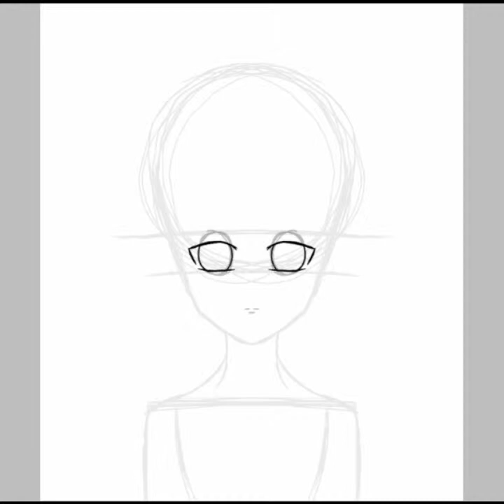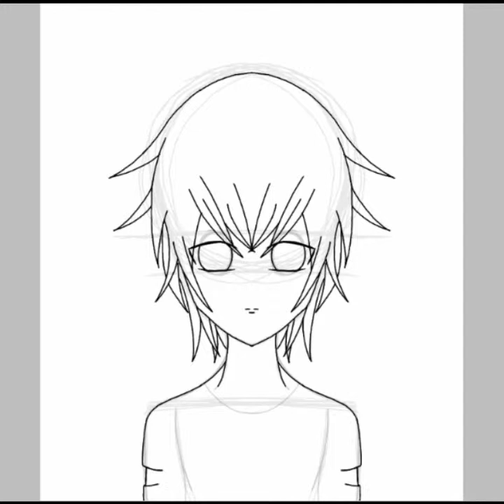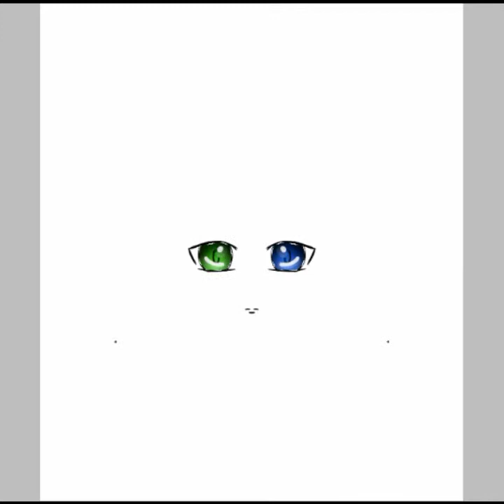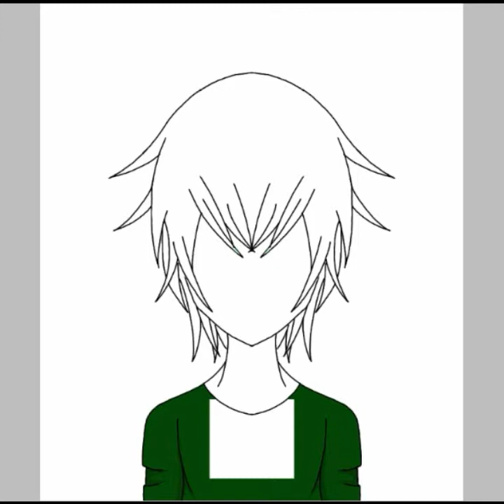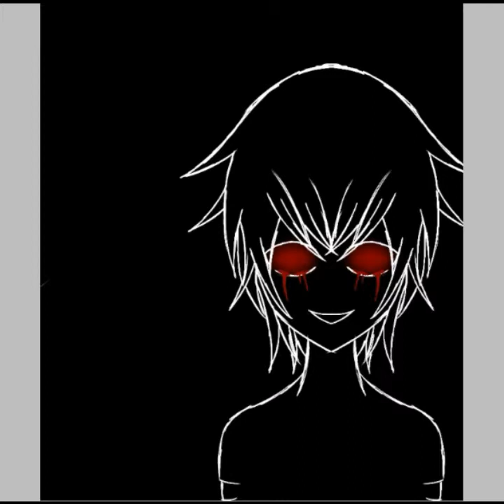Symmetry Cry Reads (slight gore) ( weird ending) ( read desc.)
Hello Im back, but this time I have a horror story Called Symmetry.
I worked really hard on this and Im glad I get to upload it.

Warning
*this story is not for people with weak Stomachs
* it has slight gore
* pretty graphic sounds.

If you dont like any of that then dont watch this video.

The audio belongs to Chaotic from Cry Reads. Please go check out his stuff on his channel